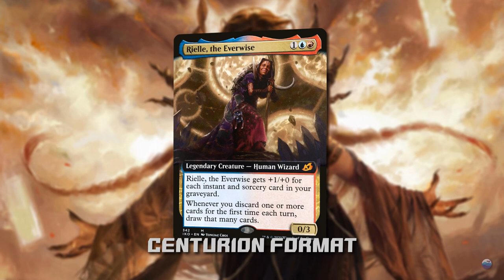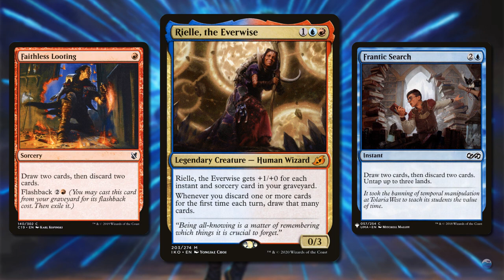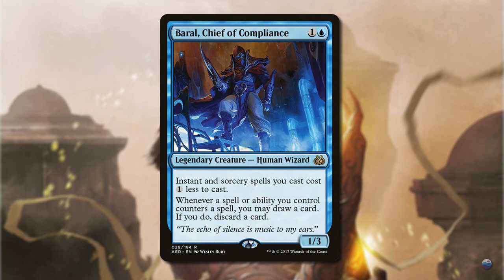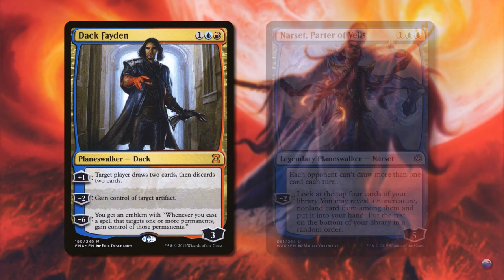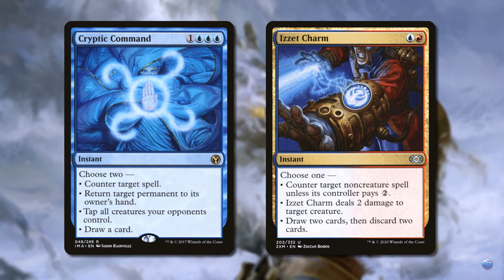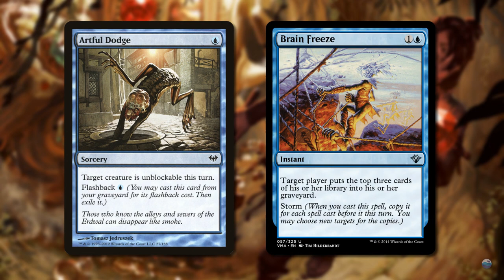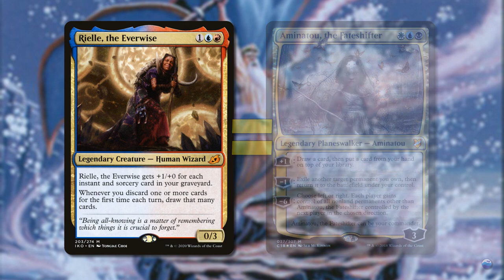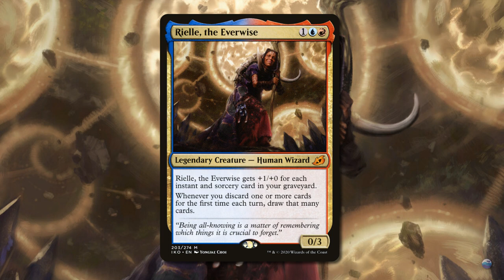Underground Sea - Centurion - Rielle, the Everwise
Primer su Rielle, the Everwise, in collaborazione con il suo ideatore, Pietro Brossa, con breve spiegazione delle tech, del game play e delle singole carte che compongono il mazzo.